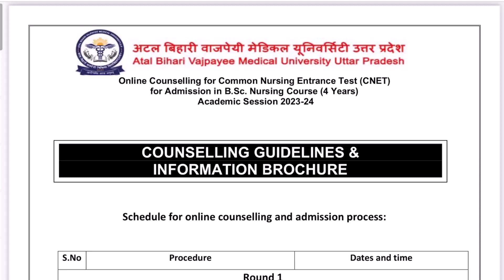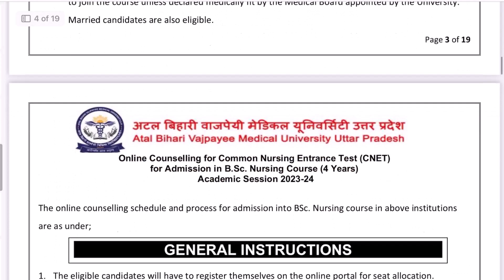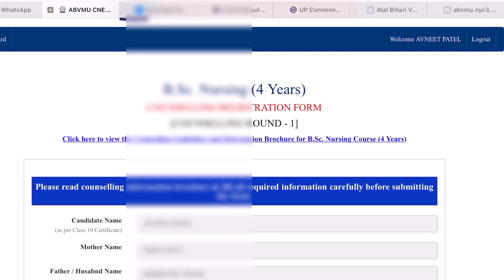UP bsc Nursing Counselling 2023 |UP bsc Nursing Counselling 2023 latest Update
UP bsc Nursing Counselling 2023 |UP bsc Nursing Counselling 2023 latest Update✅🌐 Official

Apna Career !

Our Divisions !!

Tag !